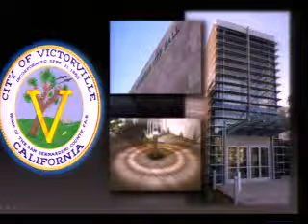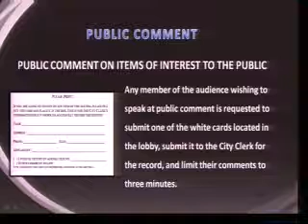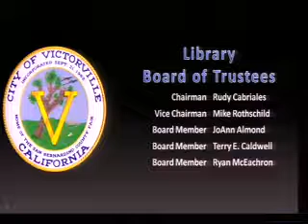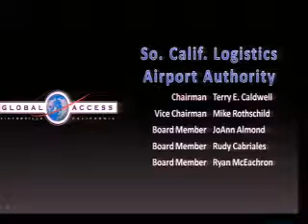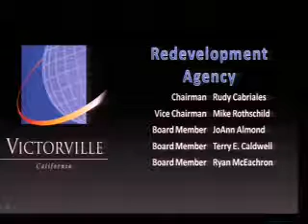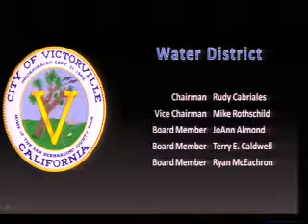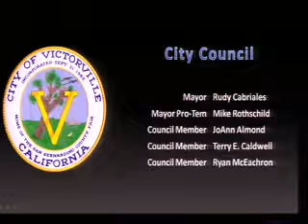City Council - Regular Mtg - 08/04/2009